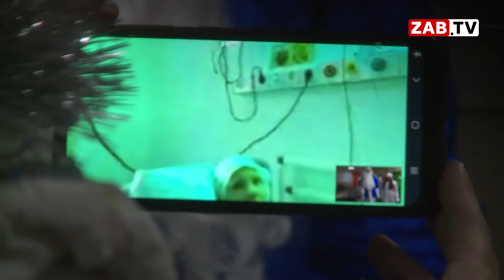Водители службы такси поздравили маленьких пациентов краевого онкологического диспансера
Добрую традицию в Чите зародили водители службы такси. В канун Нового года они приезжают к детям, которые проходят лечение в краевом онкологическом диспансере - поздравляют с наступающими праздниками, дарят подарки и конечно желают главного - скорейшего выздоровления. О поступке, который достоин уважения - прямо сейчас.